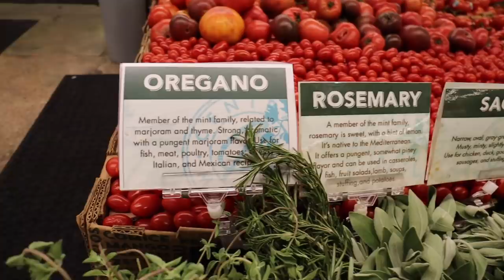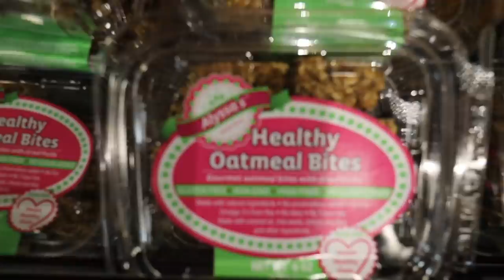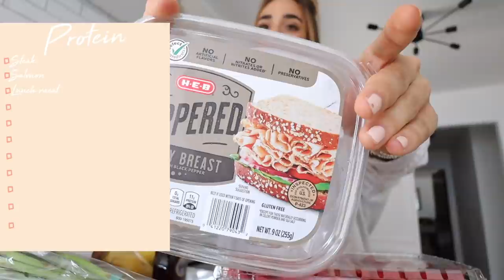GROCERY SHOP WITH ME | EXACTLY how I eat healthy & what's on my list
Aqua Bomb Cleansing Balm

Make every effort to live in peace with everyone and to be holy; without holiness no one will see the Lord.
Hebrews 12:14

TRAIN LIKE AN ATHLETE: 30 day fitness challenge

what I'm wearing: